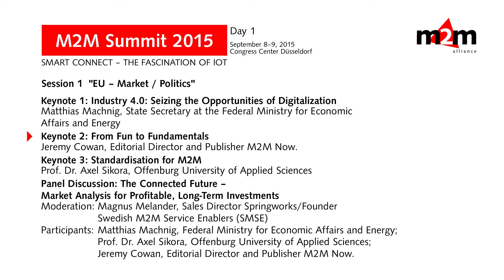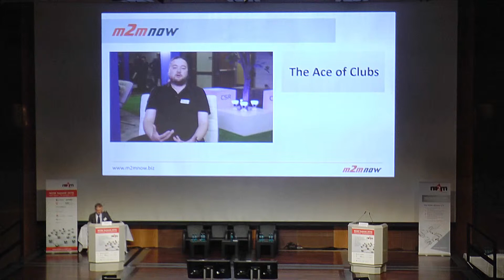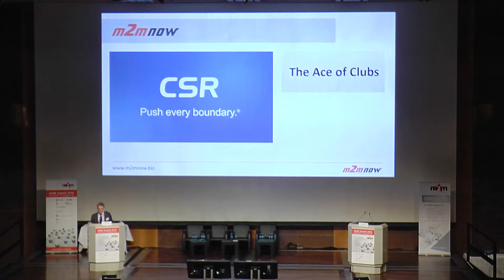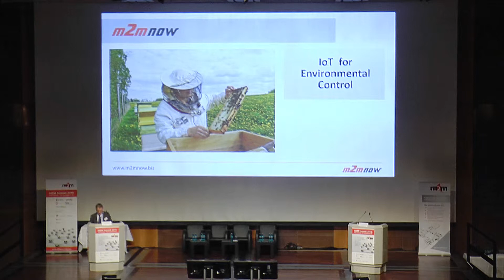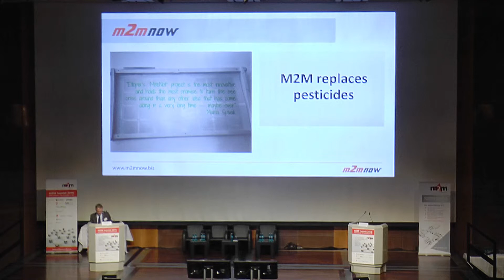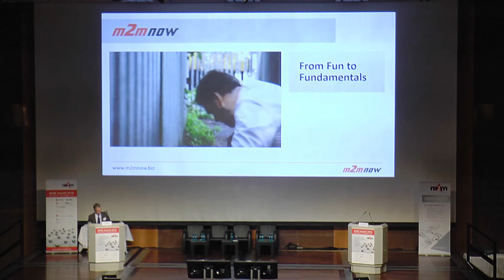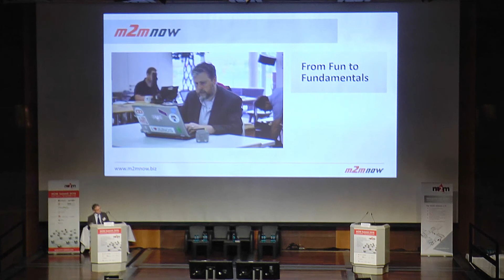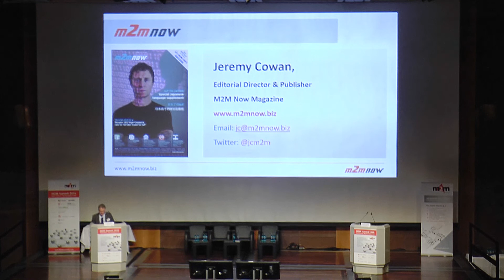M2M Summit 2015 | Jeremy Cowan - "From Fun to Fundamentals"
Keynote 2: Jeremy Cowan, Editorial Director and Publisher M2M Now - From Fun to Fundamentals